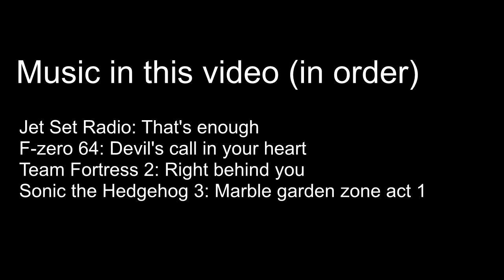TF2 players are NOT okay (replays with 15.ai voices)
This is a collection of replays I've recorded through the years , It's a real shame Valve removed the Replay feature, I wonder why they did it.

I put this video together for you guys while I'm finishing my next Gmod video, hope you enjoy it.

I had do manually add sound effects to most of this video, because I couldn't use the original audio for many of the clips, but I liked the end result.